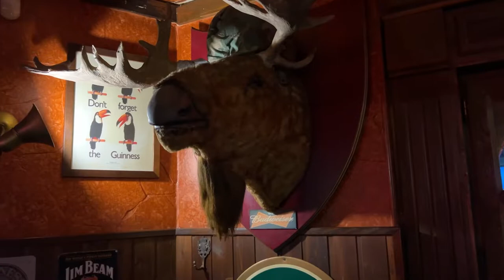LAS HOGUERAS DE ALICANTE - UNA NOCHE COMPLETA con DEMIAN ARGENTO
Donaciones:
Mercado PAGO ARGENTINA:
Comentame de dónde me estás viendo y de que te gusta ver videos ¡¡Abrazo!!